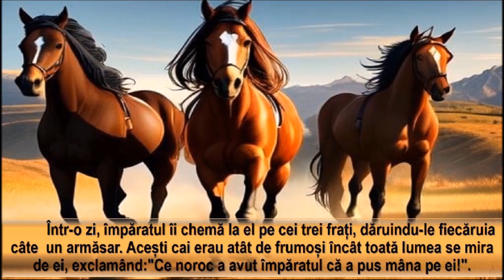Noroc sau ghinion?